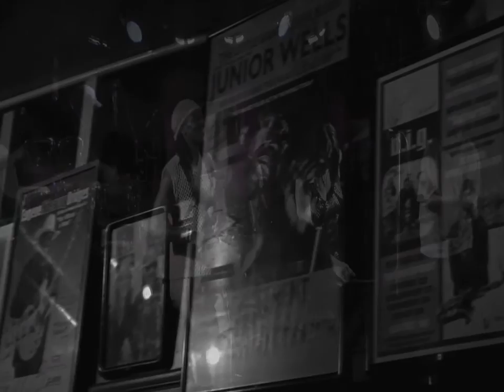TBR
Errol Renaud & Caribbean Soul - Live at the Basement, Sydney, Australia